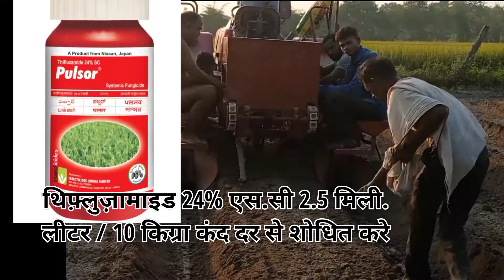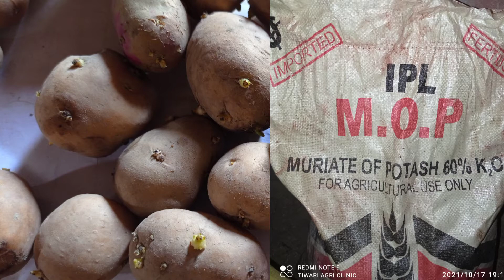Potato farming। आलू की वैज्ञानिक खेती। potato scab disease । आलू में चेचक रोग।black scurf of potato